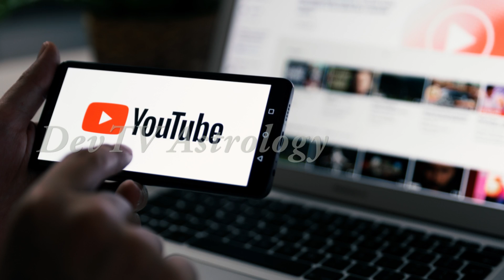కుంభ రాశి వారికి 2022 సంవత్సరంలో ఒక అమ్మాయి వలన జరగబోయేది ఇదే! | Aquarius 2022 | Kumbha Rasi | Devtv